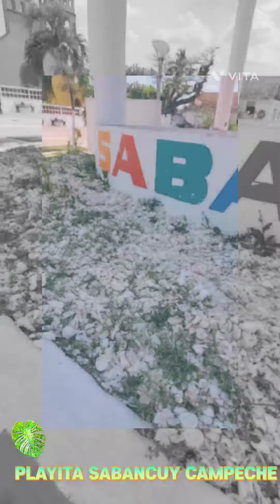UN LUGAR BONITO Y BARATO PARA VISITAR🌟👀🥰